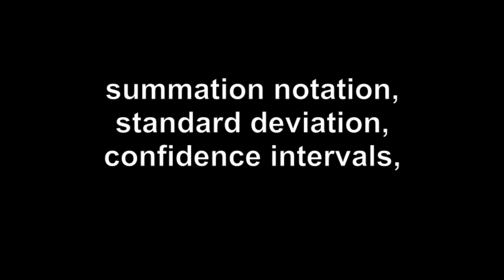Statistics with Professor B: Why I Made These Videos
I have made a short series of statistics videos for my students or people interested in statistics.  Enjoy!

Video Inspiration:  Casey Neistat's You Tube Channel